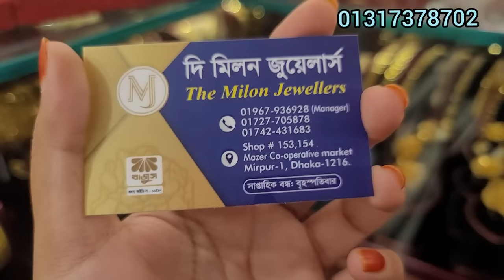কিস্তিতে সোনার প্যাকেজ নেকলেস /gold necklace